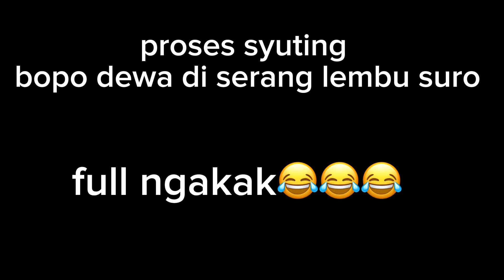BTS ngonten serius tapi ada aja yg bikin ketawa😂-arekbudoyo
bTs full ngakak..!! bopo dewa di serang lembu suro sampek mretel😂